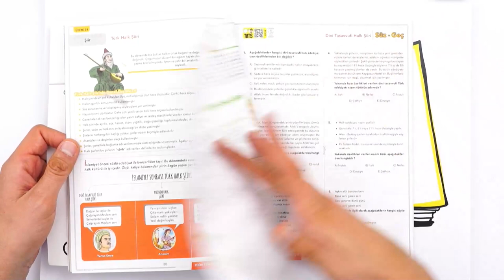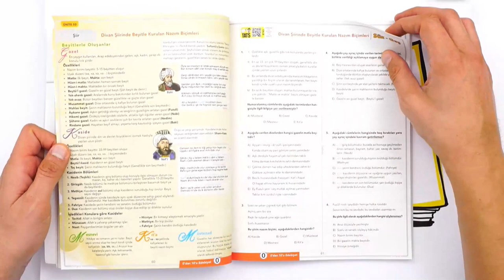SIFIRDAN Edebiyata En Etkili Şekilde Çalış! ⚡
🚀 Sıfırdan Başlayarak Edebiyat Dersinde Eksiklerini Kapat!
Bu kitapla 0’dan 10’a rekor hızla çıkacak, 10. sınıfta edebiyat dersinde bilmen gereken her şeyi en renkli şekilde öğreneceksin. Bu kitaplarla MEB müfredatına %100 uygun, doğru ve etkili taktiklerle çalışabilir; tüm eksiklerini tamamlayabilirsin 💪